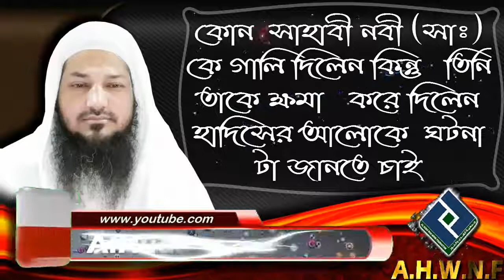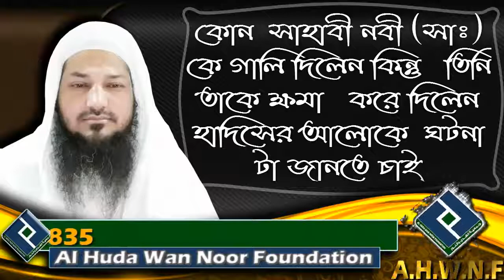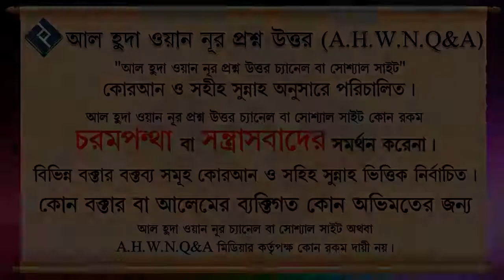কোন সাহাবী নবী সাঃকে গালি দিলেন কিন্তু তিনি তাকে ক্ষমা করে দিলেন হাদিসের আলোকে ঘটনা টা জানতে চাই ᴴᴰ┇